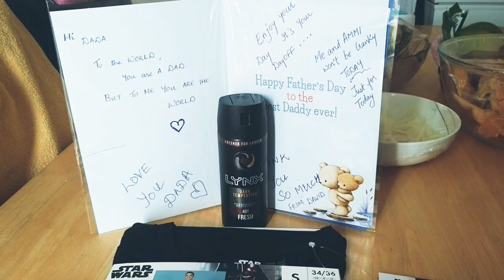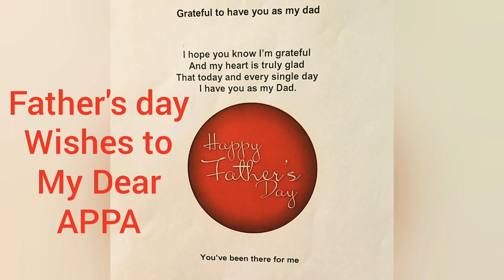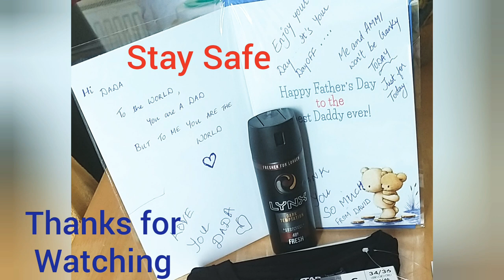This is HOW we Made DAVID'S & DADA'S FIRST FATHER'S Day A Memorable One. Enjoy Watching our Day.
David's and Dada's first Father's day , Tried to make it a memorable day. Hatly's EXPECTATION was Boss perfume, Deisel nte Jacket , Ferrari Watch ,,,🤣🤣🤣 but this was the REALITY.